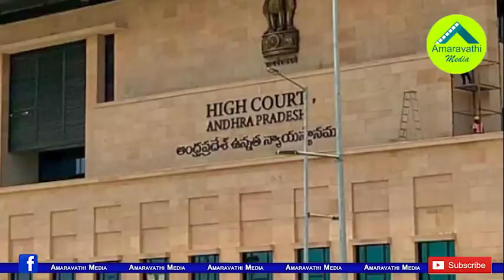గవర్నర్ తో నిమ్మగడ్డ భేటీ..ఆ రెండు అంశాలపై ఫిర్యాదు| Nimmagadda Ramesh Meets Governor Biswabhushan